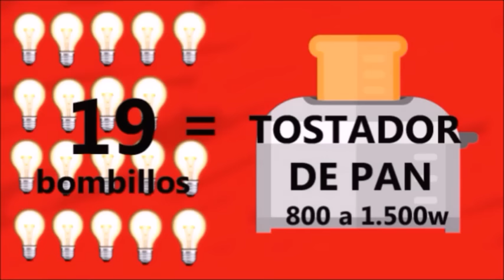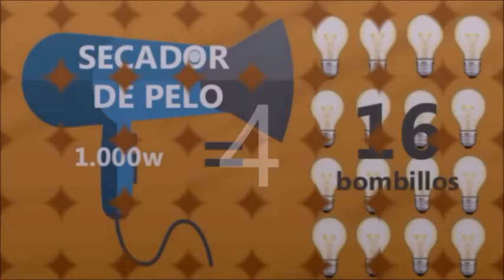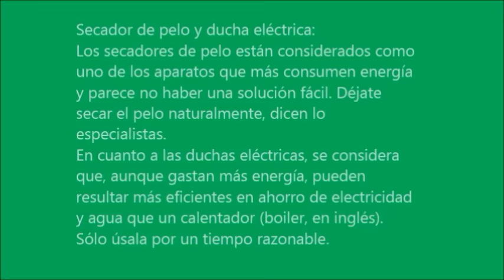7 aparatos cuyo consumo eléctrico podría sorprenderte y cómo disminuirlo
Algunas de nuestras casas pueden parecer auténticos cibercafés: tabletas, laptops, teléfonos inteligentes (uno o más para cada miembro de la familia) y consolas de videojuegos compiten hoy por un turno en los tomacorrientes de las paredes con los electrodométicos tradicionales.